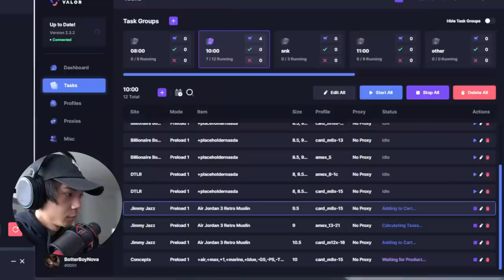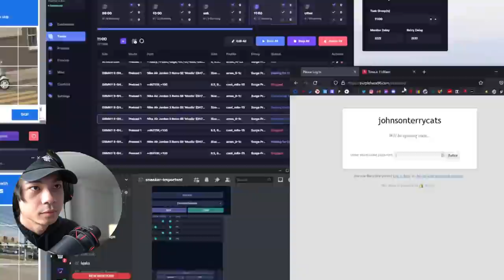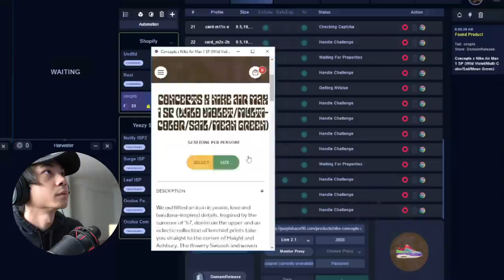Botting these ugly Yeezys and Air Max Day - Sneaker Reselling Vlog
BOTTERBOYNOVA

Vanished io Gmails
Tiwtter: @vanishedio